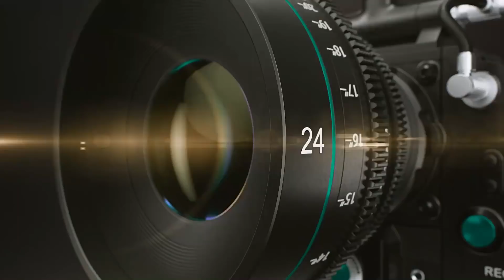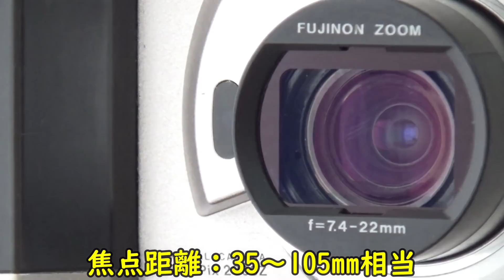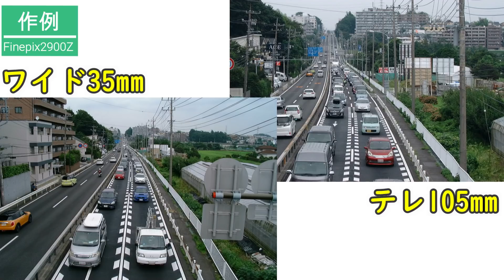【ジャンク】324円 FinePix 2900Z 動作検証・作例 コンデジなのにアスペクト比3:2 ごっついFinepix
4年前に324円で買ってきたFinepix2900Z
電源が勝手に落ちるジャンク品ですが
頑張って撮影してきました。
イカツイデザインがカッコ良いです。